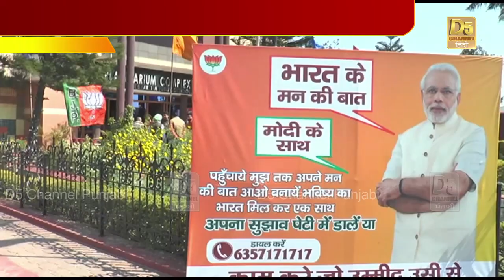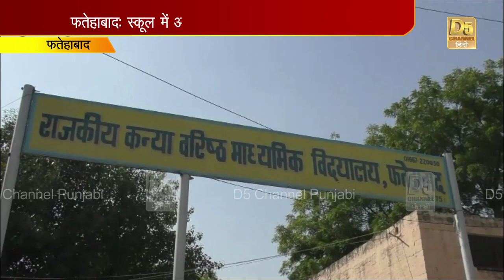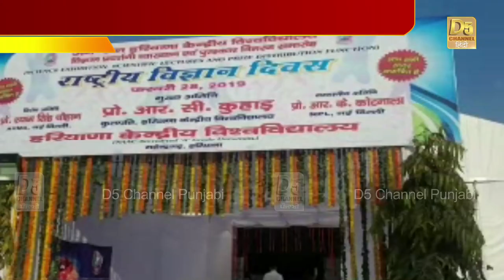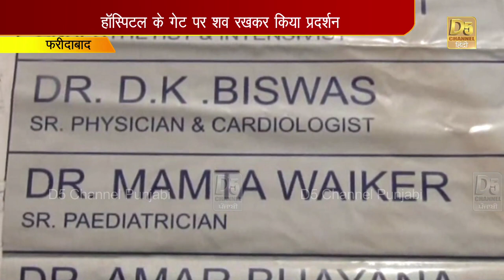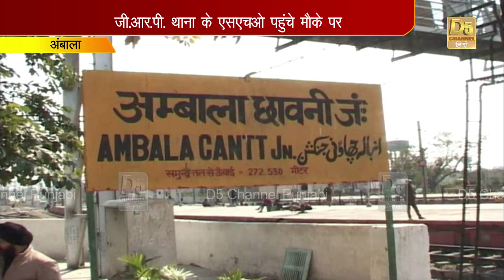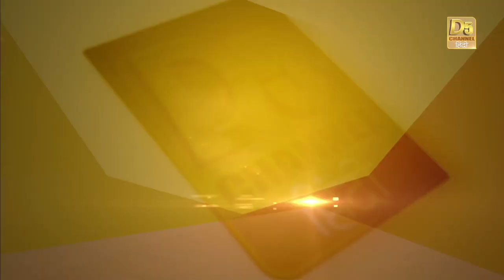खुदाई में मिली राख से भरी मटकी और विशाल कंकाल का राज़